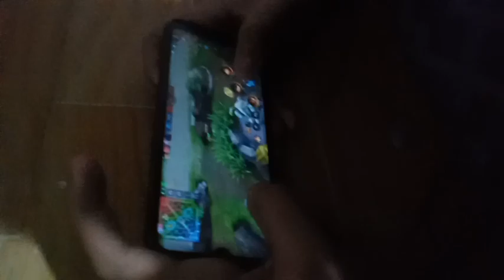IBA'T IBANG URI NG TAO NGAYONG QUARANTINE | CHIMPMUNKS EDITION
Hello guys. Eto na yung mga gawin namin everyday ngayong Quarantine.  And i hope safe kayo jan guys.